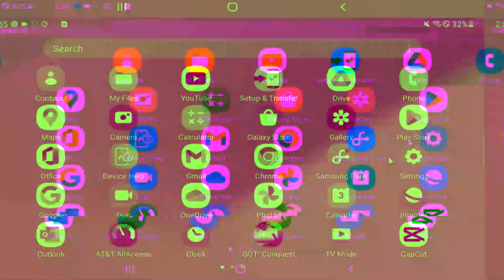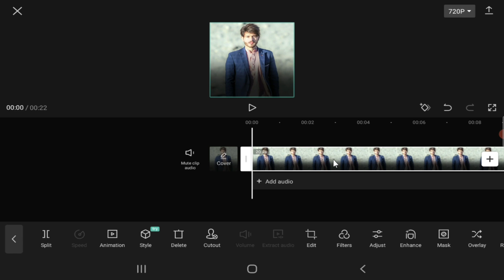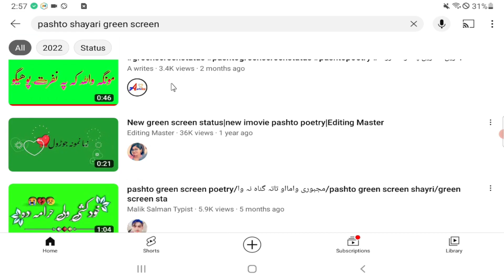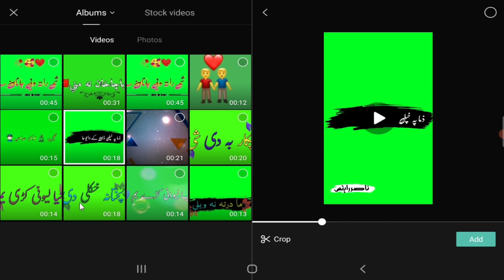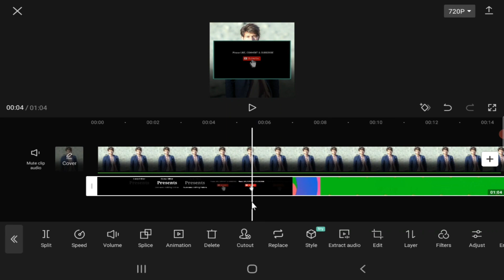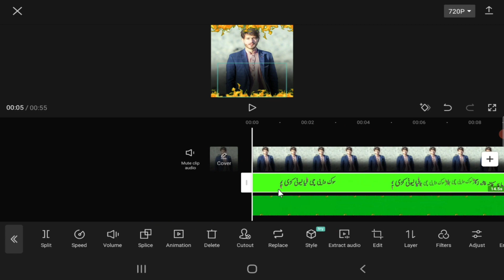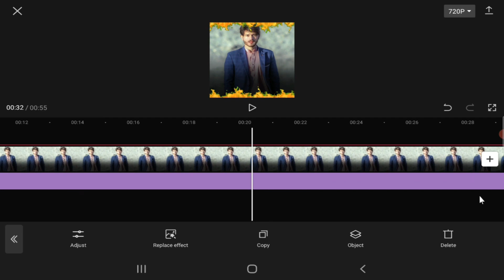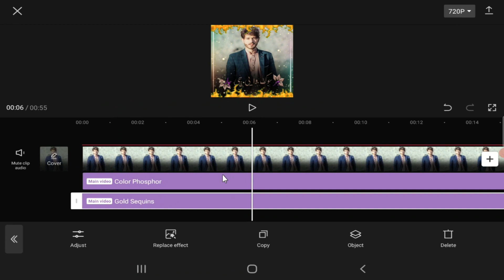په موبائل کي د شاعري والا ويډيوګاني داسي جوړي کړي | How To Make Viral Poetry Videos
Salamona Malgaro khudi de wakrhe se tol ba rogh aw jorh yast dostano pa dagha video ke ba za taso ta dar washayama se taso sanga kawlai she se pa mobile ke viral poetry videogani jorhe krhe